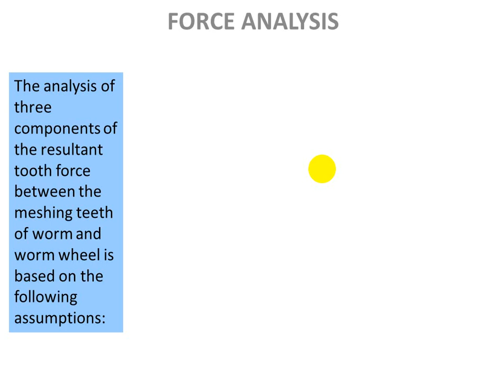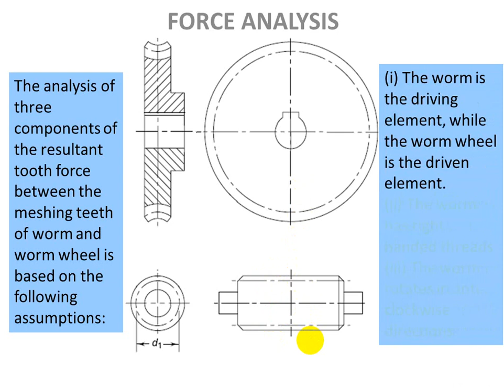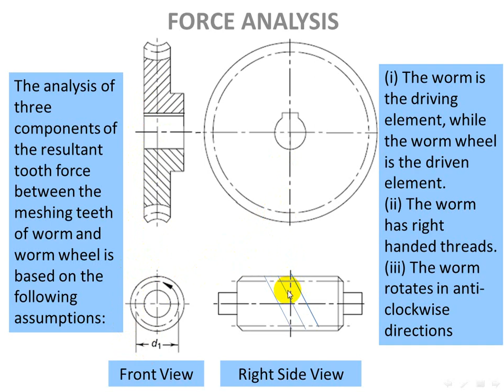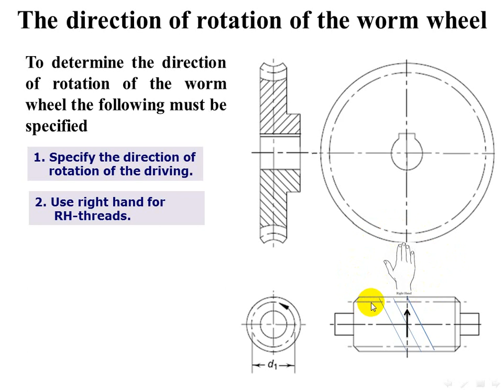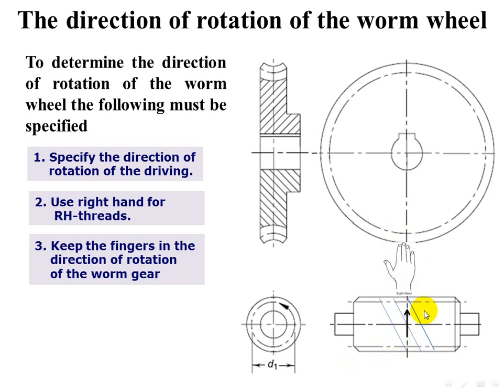5 1 Direction Of Rotation of The Worm Wheel